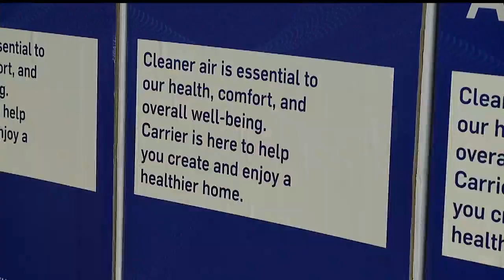Air purifiers donated for East Palestine residents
Indoor Air Quality gives air purifiers to Second Harvest Food Bank for East Palestine, Ohio residents